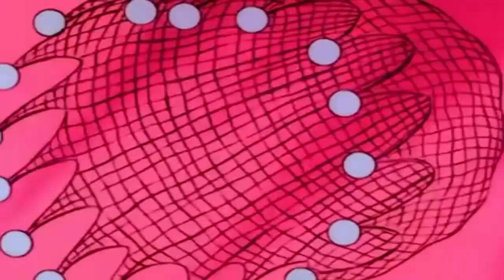Bravestarr S01E08 - Big Thirty and Little Wimble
Young Prairy Person Wimble chooses Thirty/Thirty to be his temporary (foster) father. When BraveStarr doubts Thirty/Thirty's abilities to take care of the kid, Thirty/Thirty enrolls Wimble in Miss Jenny's class at Fort Kerium. But Dingo outlaw Howler sets a trap for BraveStarr derailing Wimble and his classmates when they go on a field trip.